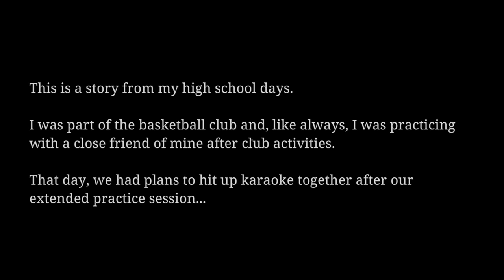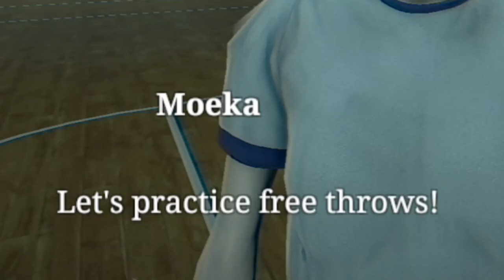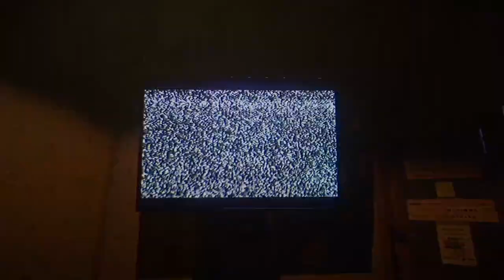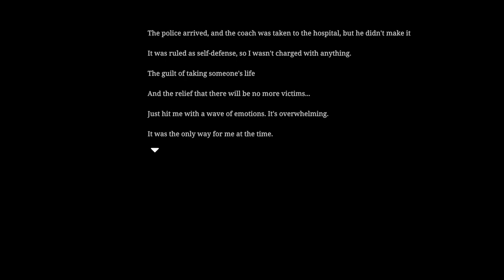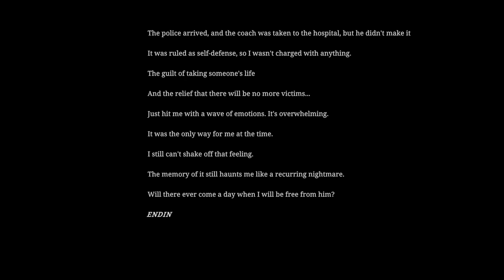HE WAS STALKING ME THE WHOLE TIME! | THE KARAOKE